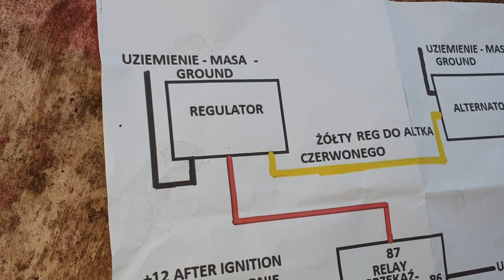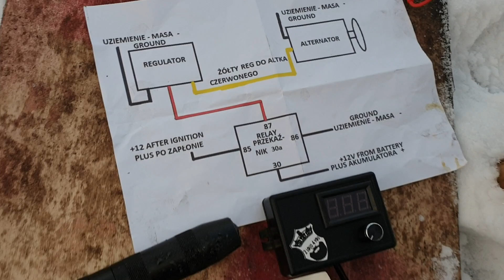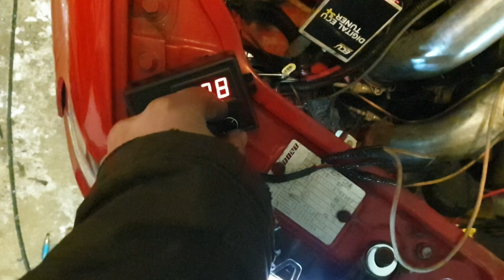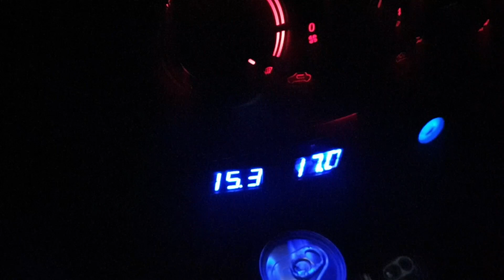Säädettävän 13-16V Ulkoisen Jännitteensäätimen Asennus Auton Laturille ENG Subtitles